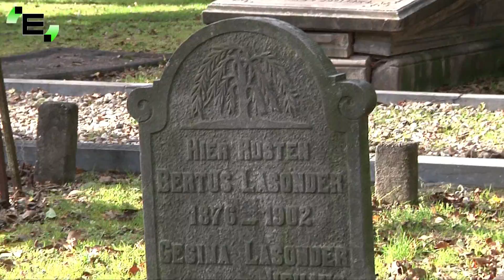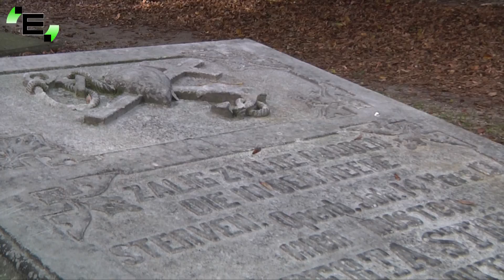De Leukste Plek van Enschede: Boerenkerkhof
Het boerenkerkhof aan de Deurningerstraat is bekend omdat men er wel eens langs loopt, maar nooit dat men er wel eens een bezoek aanbrengt. Wij laten u zien waarom het Boerenkerkhof misschien wel de Leukste Plek van Enschede kan worden.